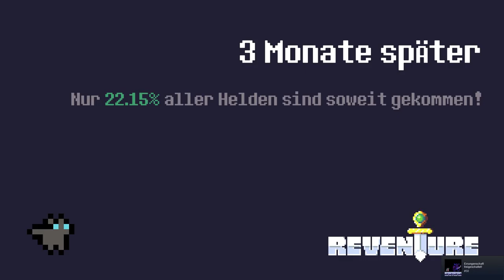"HAPPY ENDING" mit der PRINZESSIN 👸🤫 「Reventure #04 / ?」 deutsch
In Reventure bedeutet jeder begangene Fehler der Tod! Doch verzage nicht! Nach jedem Tod wirst ein neuer Held geboren, der den Fehler des vorangegangen Helden ausbaden darf!

Reventure Gameplay und Commentary auf Deutsch von Dissidius